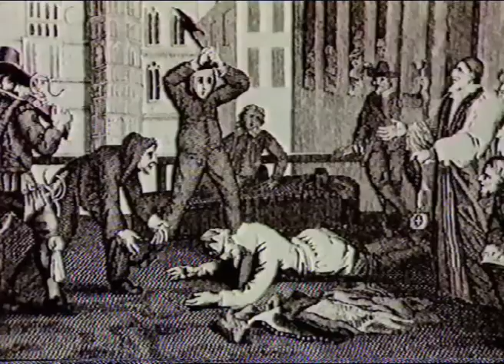English Civil War Society appearance on Blue Peter 1989